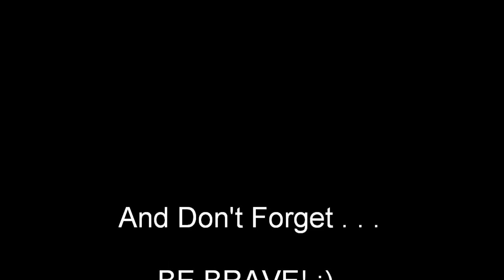RV Lady S1 E33 Not Getting Anything Done & Shout Outs!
RV Lady almost ready for a full time life of exploration and adventure on the good and bad roads of life!